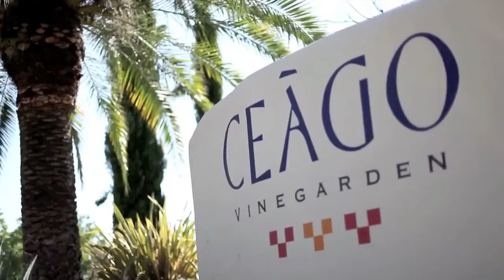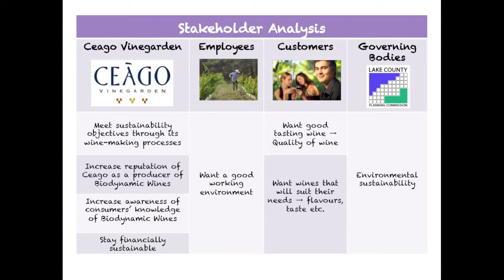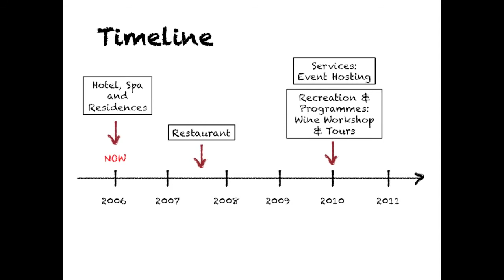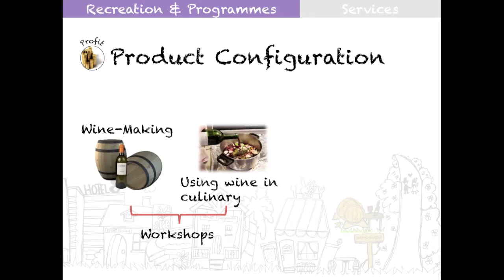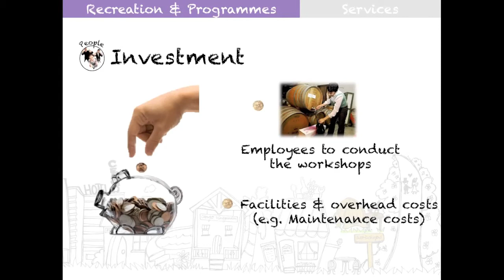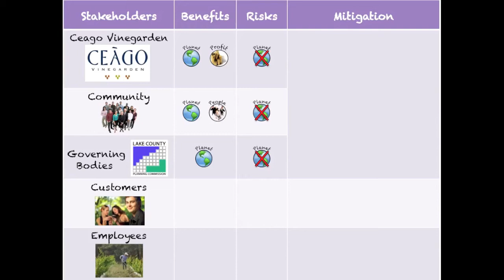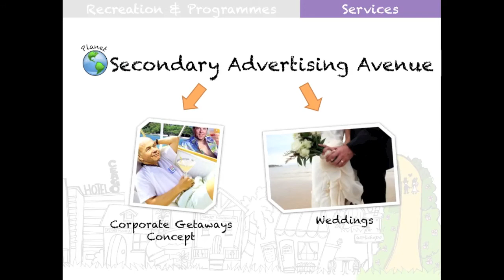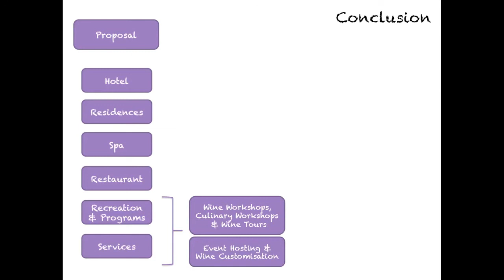AB0401 Nanyang Business School, Ceago Winegarden, Dianne Riv Lim Jiaying & Tan Chunyi Roanna, HD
AB0401
Nanyang Business School,
Ceago Winegarden,
Dianne Riv Lim Jiaying & Tan Chunyi Roanna

This video is part of the course deliverables for AB0401 Sustainability Enterprises.
The video is meant for educational and non-profit use.

Do enjoy and comment. Thank you! :)